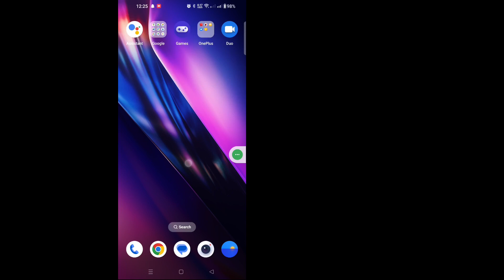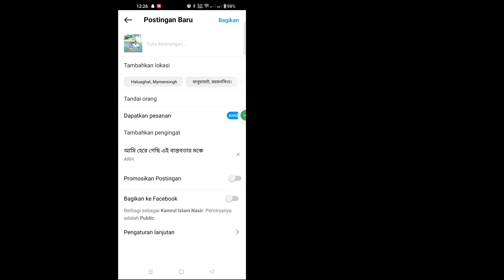Cara menambahkan musik ke instagram, posting banyak foto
Cara menambahkan musik ke instagram, posting banyak foto | tambahkan musik ke instagram, posting banyak foto

 Di sini, di tutorial ini, saya akan menunjukkan Cara menambahkan musik ke postingan instagram banyak foto. Ini adalah metode yang sangat sederhana dan menambahkan musik ke postingan instagram banyak foto di bawah tanpa melewatkannya.

 tambahkan musik ke instagram, posting banyak foto

 PENAFIAN:
Saluran ini TIDAK Mempromosikan atau mendorong kegiatan ilegal apa pun, semua konten yang disediakan oleh Saluran ini dimaksudkan untuk TUJUAN PENDIDIKAN saja.  Penggunaan nirlaba, pendidikan, atau pribadi memberikan keseimbangan demi penggunaan wajar.